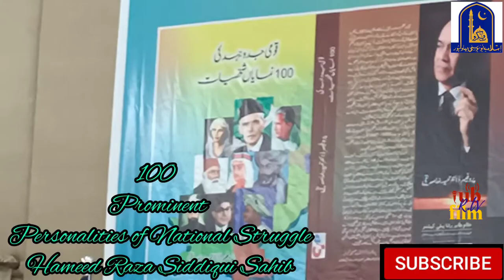Dr. Prof. Dean Faculty of Law Syed Aftab Hussain Gilani Dr. Prof. Rubina Bhatti National Struggleb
Created by#muhammadbilalkhanchughtaiiub#